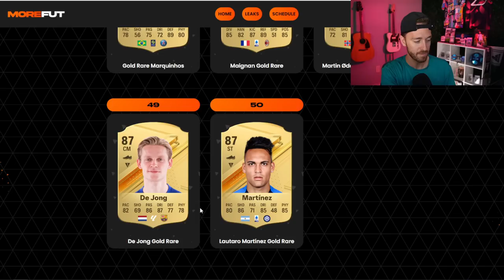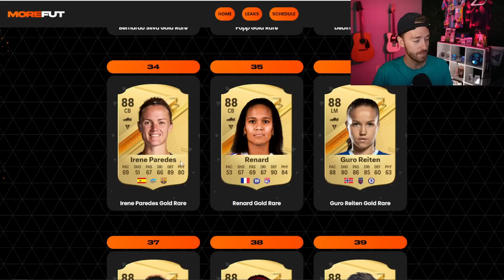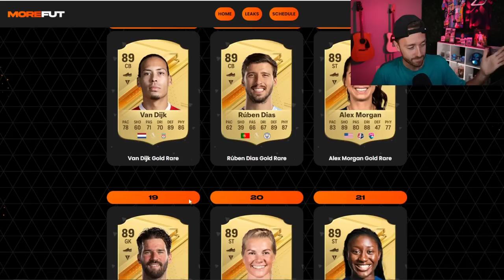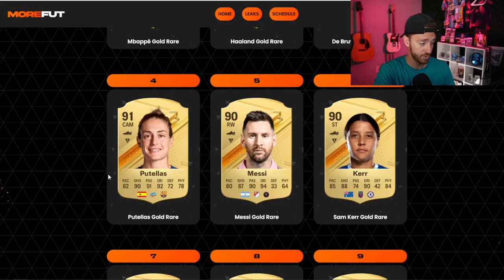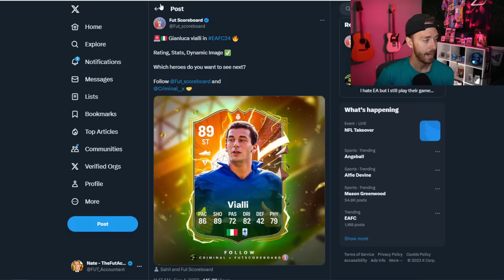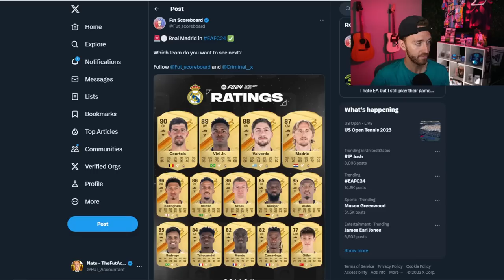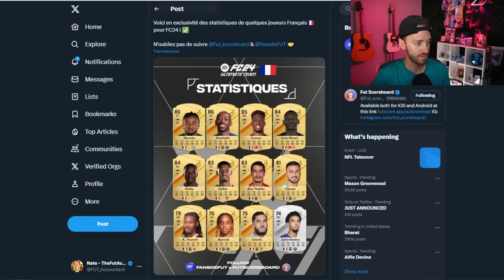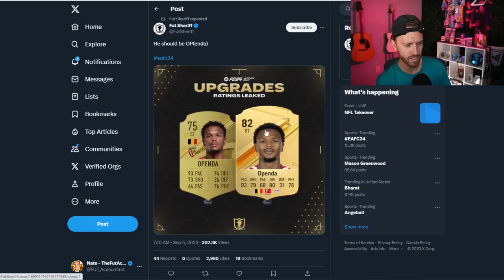CONFIRMED EA FC 24 Ratings!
EA FC 24 Ratings are HITTING